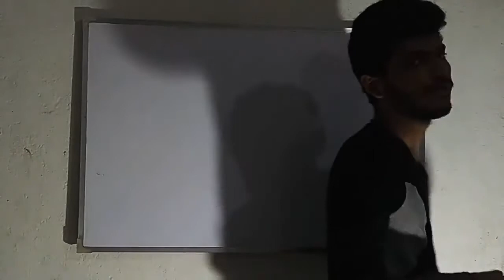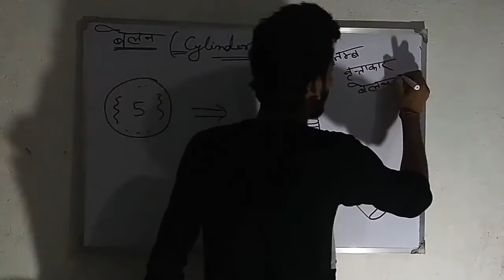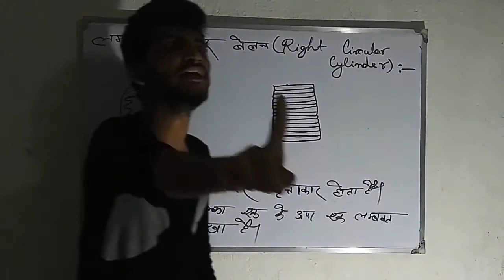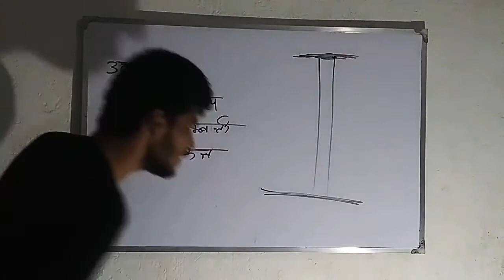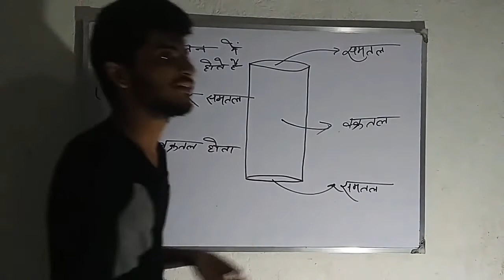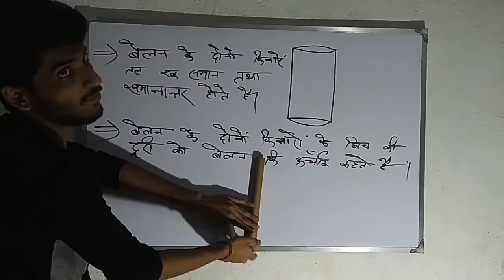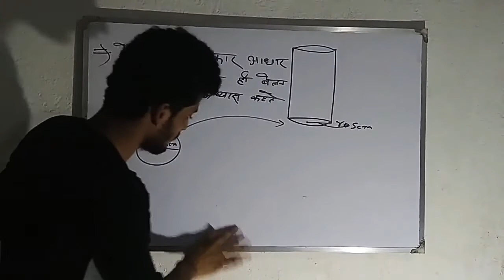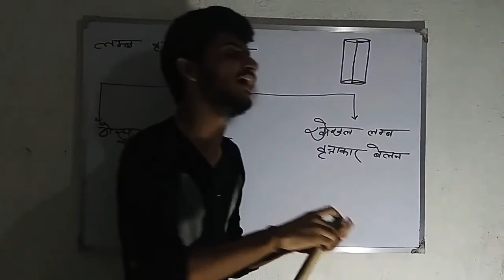RightCircularCylinder|लम्ब वृत्तीय बेलन|#02।westbengalclass10 math Rajanyadav। madhyamikpathshaala।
MADHYAMIK PATHSHAALA
Description
Hi,
MPians
हमारा मुख्य लक्ष्य आप लोगों के सामने कक्षा 9 और 10 के MATH और PHYSICS के पाठ्यक्रम को रोचक ढंग से निःशुल्क रूप से आप लोगों के सामने प्रस्तुत करना हैं /

इस विडियो में मैंने बेलन का परिचय दिया हैं कि बेलन क्या होता हैं , बेलन की ऊँचाई  और अर्धव्यास क्या होता है बताया हैं |